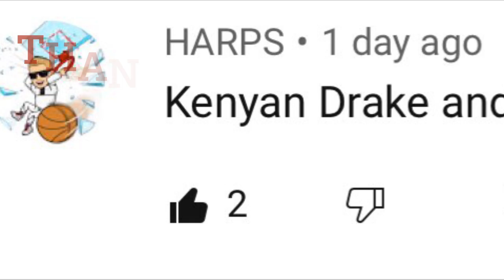Kenyan Drake- Ballin